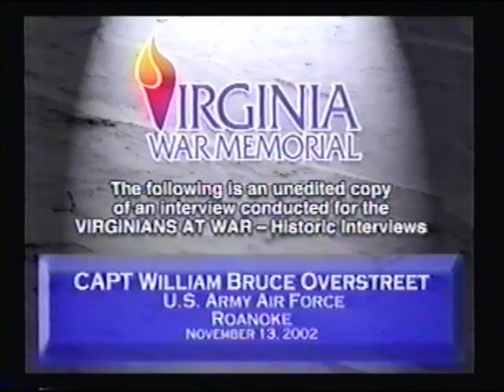Captain William (Bill) Overstreet USAAF Interview 11/13/02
Digitized from VHS copy of interview provided by Bill Overstreet.